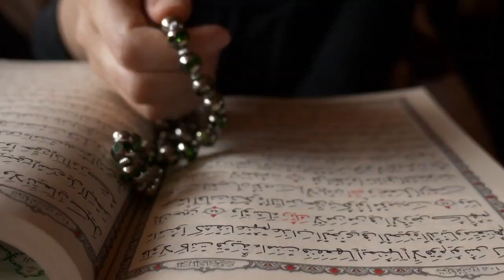Gaz veya İdrar Kaçırmak Abdesti Bozar mı?| TREND İSLAM